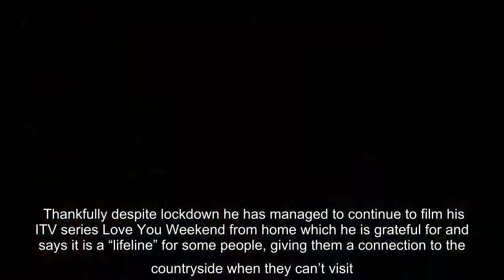Alan Titchmarsh shuns Strictly Come Dancing stint as he'd rather be 'old fogey'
has ruled out ever doing reality TV like Strictly Come Dancing and I’m A Celebrity – saying he would rather be an “old fogey” sat at home watching TV or making gardening shows instead.   The 71-year-old is still regularly on TV gardening and hosting TV shows but will not cash in with an appearance on a celeb based series.  He said: “I’ve been asked to go on both Strictly and I’m a Celebrity and you won’t see me on either.  "I’m very flattered to have been asked, but  things considered, I’d rather sit down and watch Doc Martin, which my children c ‘old fogey television’. I’m happy to be an old fogey.   “I don’t go a bundle on reality TV, but I got hooked on Netflix ’s Selling Sunset, which is about Beverly Hills estate agents and so outrageous – my younger daughter and I would talk about it.”    During the last few months in lockdown Alan has put on half a stone after breaking his ankle at home in September.  This has left him frustrated as he had been losing weight in lockdown last yea ...